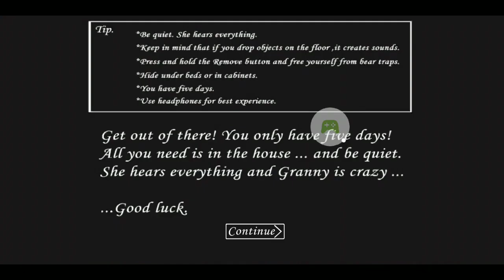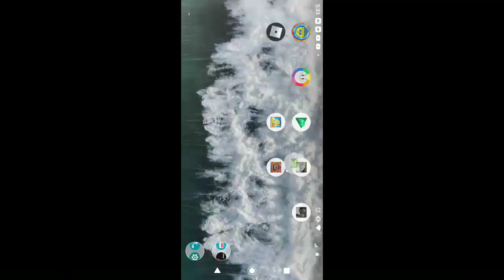Granny - 2022-05-27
Granny